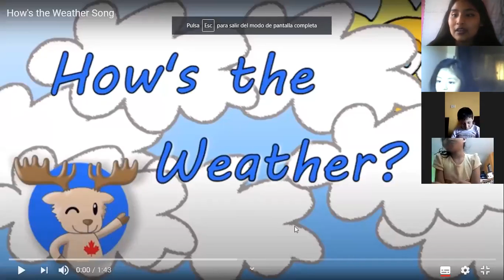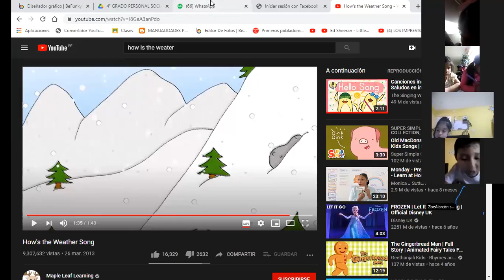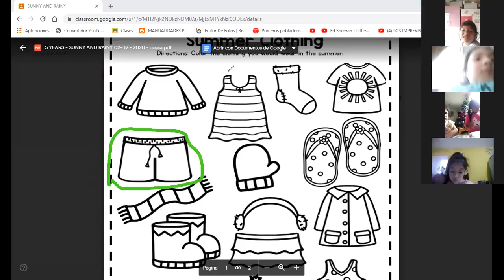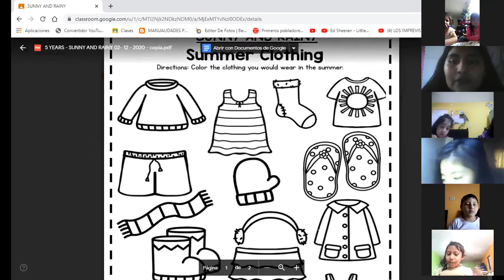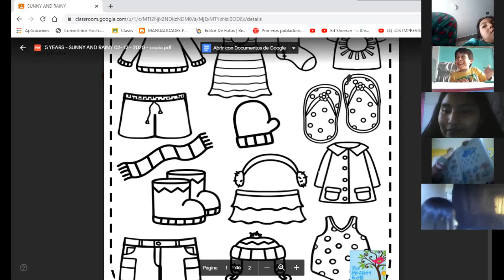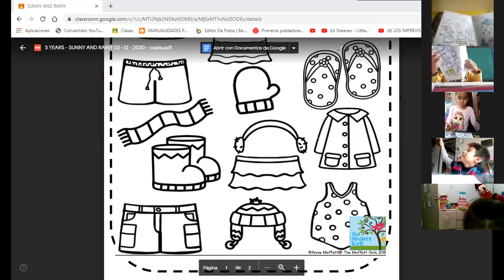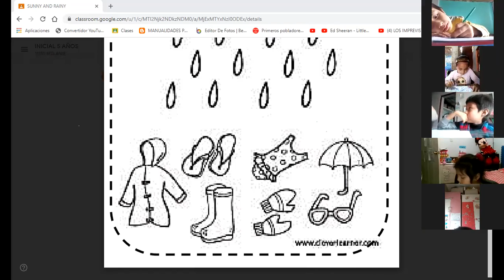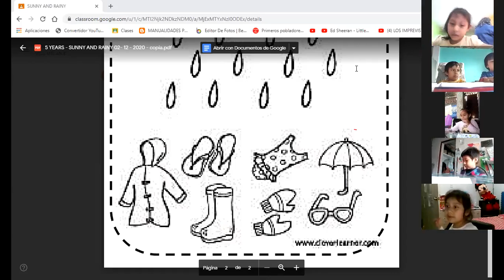ENGLISH CLASS 5 YEARS 02/12/2020